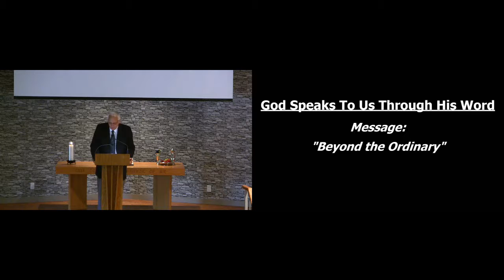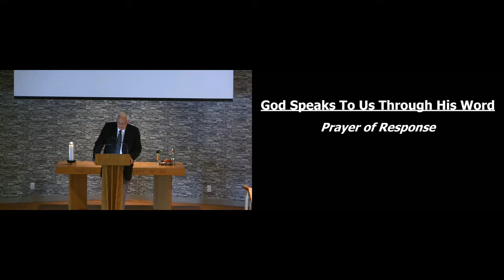Beyond the Ordinary